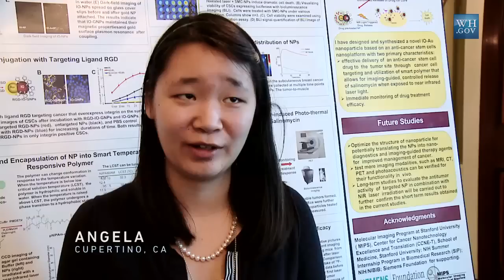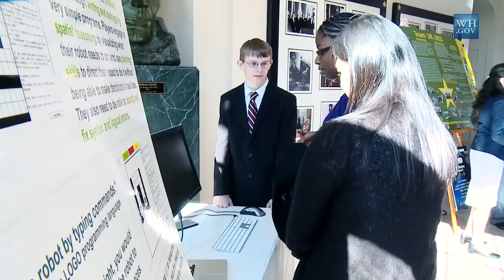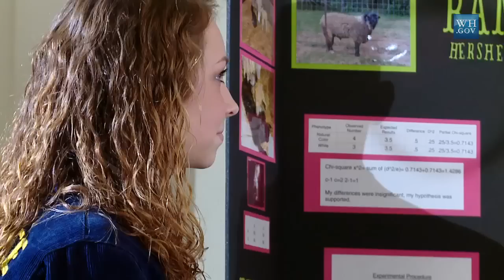2012 White House Science Fair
Video of the 2012 White House Science Fair including footage of 11 year-old Kodu Cup winner Hannah Wyman demoing for the President.